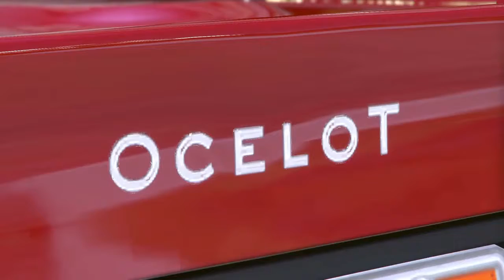Rare Unreleased whips -gta 5